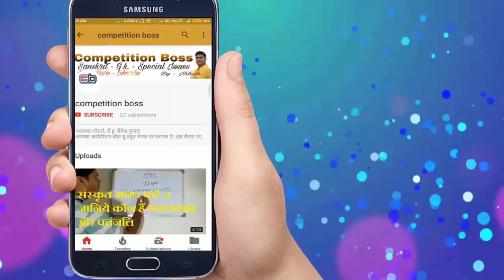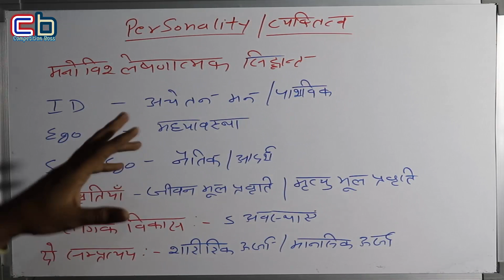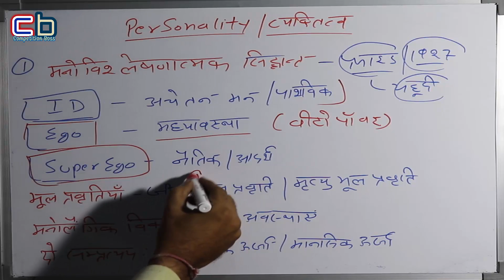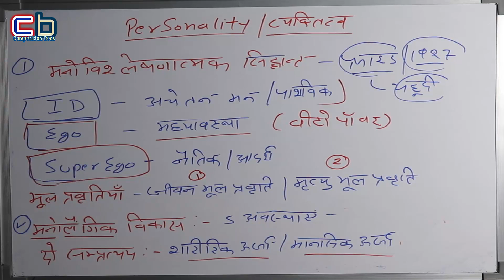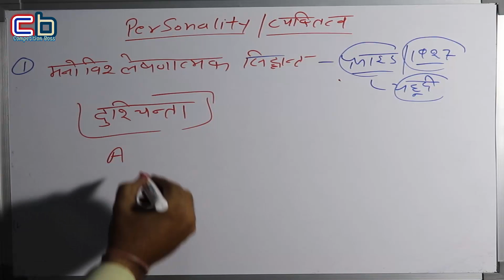shiksha manovigyan | fryad ka manovishleshn siddhant | फ्रायड का मनोविश्लेषण सिद्धान्त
Principles of personality | shiksha manovigyan | fryad ka manovishleshn siddhant | फ्रायड का मनोविश्लेषण सिद्धान्त |

About me

about this video. all of you learn here fryad's manovishleshan siddhant. i hope you like this video.

This channel based competitive exams approach only.